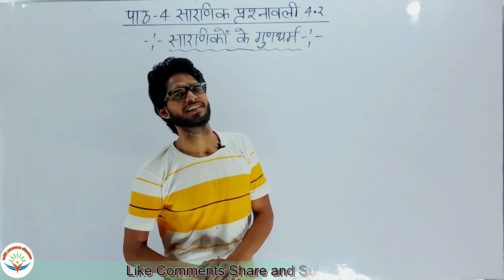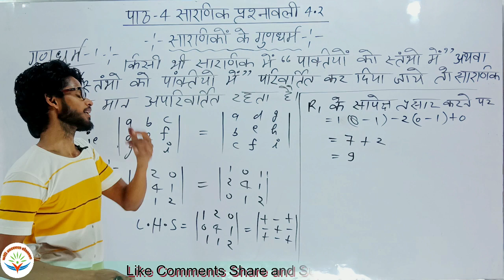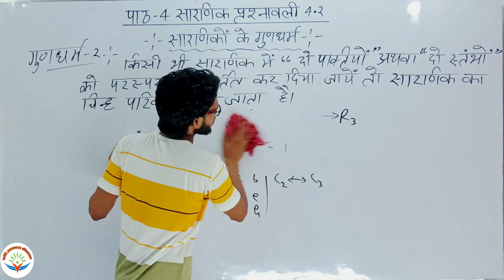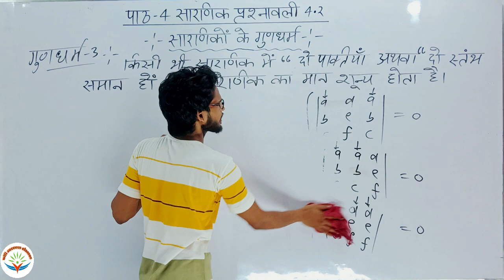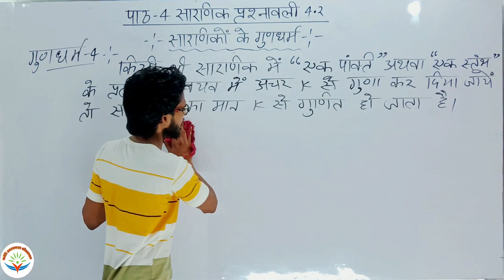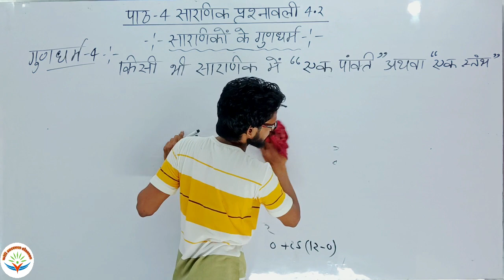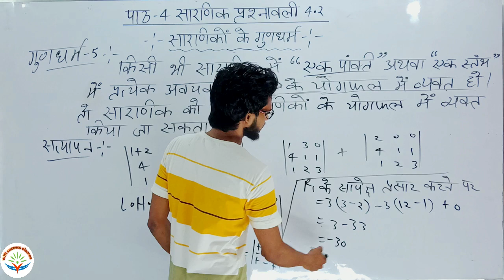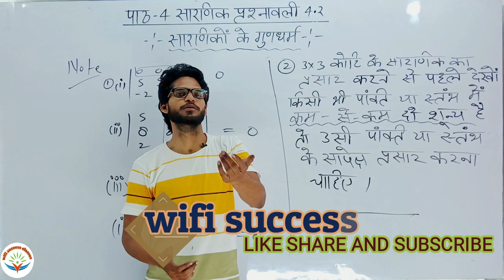ncert Class 12th Maths | पाठ 4 सारणिक प्रश्नावली 4.2 Basic Concept best Analysis | chapter 4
wifi success classes | NCERTBased  class 12th maths | NCERT कक्षा 12 गणित |  part 4 Sarnaik class 12th | chapter 4 determinant in hindi | पाठ 4 सारणिक | exercise 4.2 Basic Concept best Analysis | NCERT class 12th maths | प्रश्नावली 4.2 Basic Concept best Analysis | ncert book